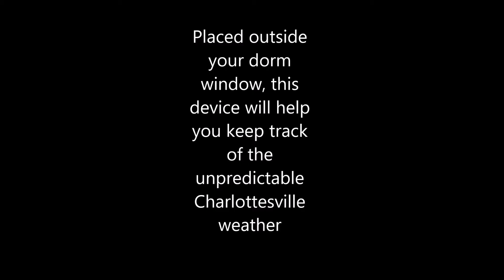Connor and Sragi Arduino device